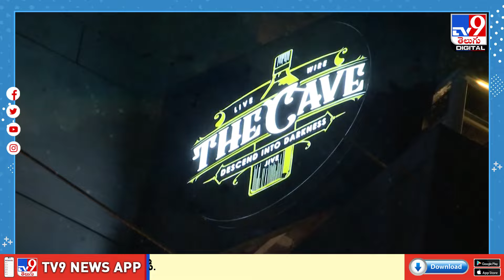పోలీసులా..? అయితే మాకేంటి..? ఇది... హైదరాబాద్ పబ్‌ల తీరు - TV9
Credits : prasad / Producer